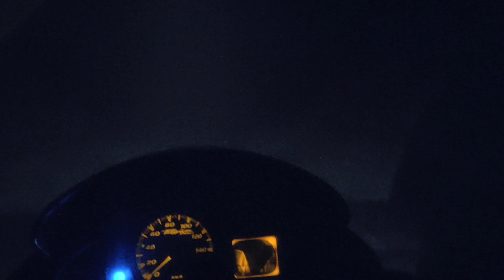ଅଷ୍ଟମୀ ରେ ଆଈ ସହ ଏମିତି ହେଲା || subha biswa